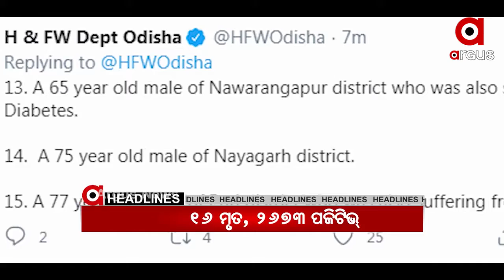Argus Update News 2pm